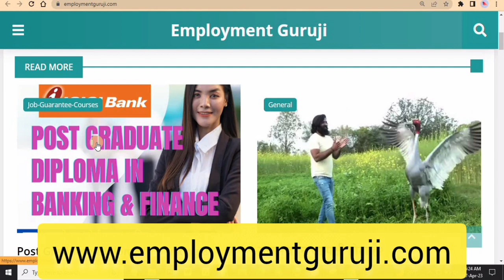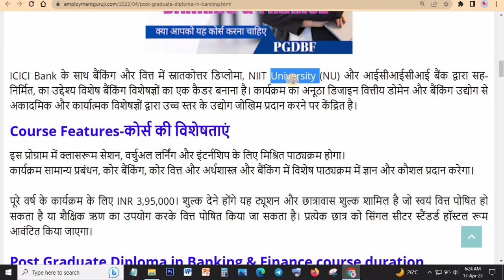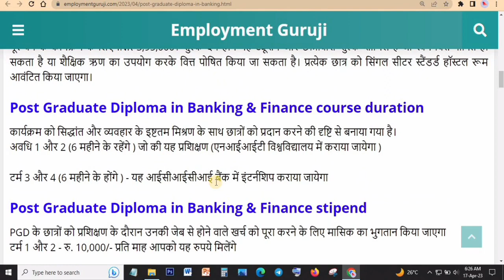ICICI Bank-Post Graduate Diploma in Banking & Finance Salary 12,00,000-14,00,000 pa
employment guruji,
post graduate diploma in banking and finance,
icici bank post graduate diploma in banking and finance,
banking and finance job,
banking and finance course,
banking course,
100% job wala course,
job gurantee course,
pgdbf course fees,
pgdbf course duration,
pgdbf stipend,
pgdbf salary,
icici bank po job,
icici bank banking course,
icici bank probationary officer,